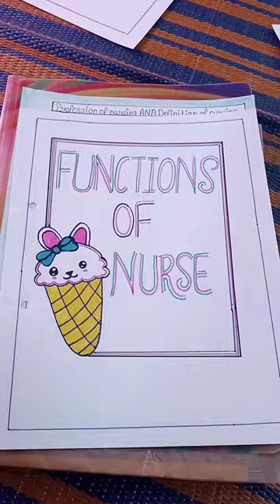project cover page for medical student